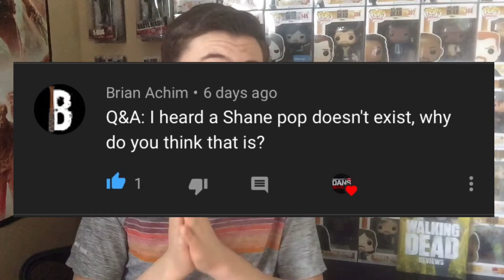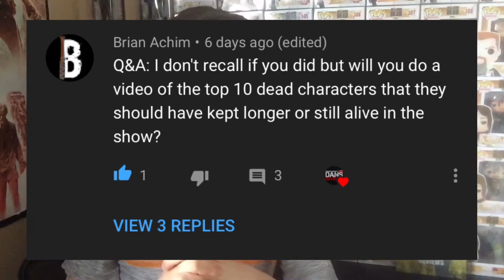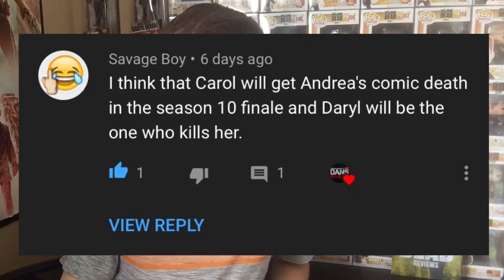THE WALKING DEAD HOW WILL IT END? & S10E16 Q&A#5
DANS REVIEWS

TOPIC: THE WALKING DEAD HOW WILL IT END? & S10E16 Q&A#5

Dansthewalkingdeadreviews: (instagram)